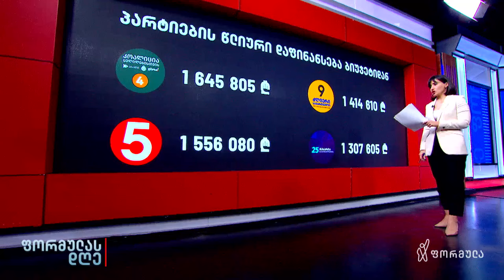რა დისკომფორტი ექმნება „ოცნებას“, თუ ის პარლამენტში საბოლოოდ მარტო რჩება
▪️ „რა დისკომფორტი ექმნება „ოცნებას“, თუ ის პარლამენტში საბოლოოდ მარტო რჩება, რისთვის არის საკმარისი 89 ხმა“ — თამარ ჩიხლაძის მიმოხილვა